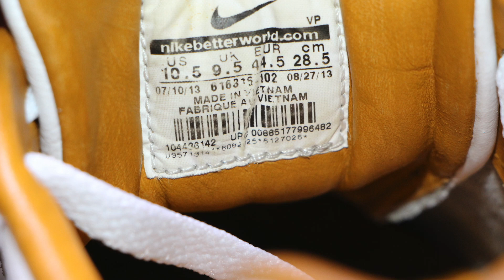NIKE Air Max 1 FB ‘White Metallic Gold’ 616315-102 FULL RESTORATION [Sneakers Revival]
Nike Air Max 1 FB ‘White Metallic Gold’ (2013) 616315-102

Sneakers Revival is a new sneaker restoration workshop.